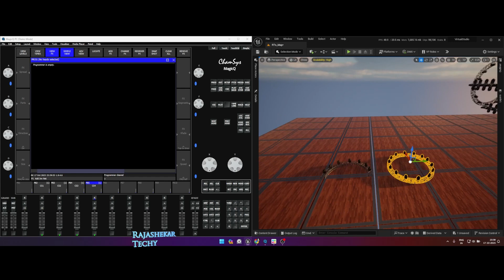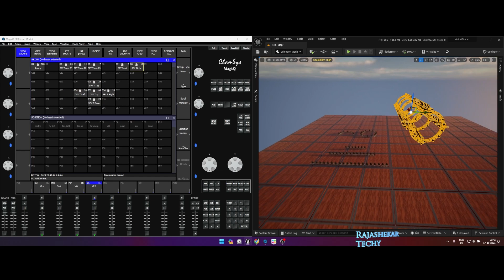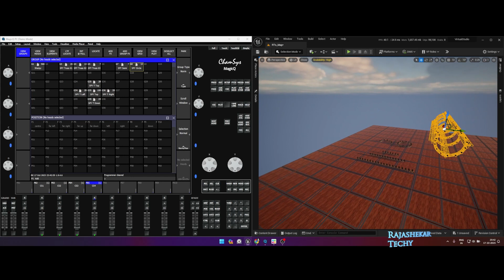Simple DMX Template for all your Projects | Unreal Engine 5.3.1 and Chamsys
Hi all here's something for you all which might be useful for all your projects

Due to difference in our timezone you can expect a delay in my response to your email. But I will reply as soon as I notice your whatsapp or email.